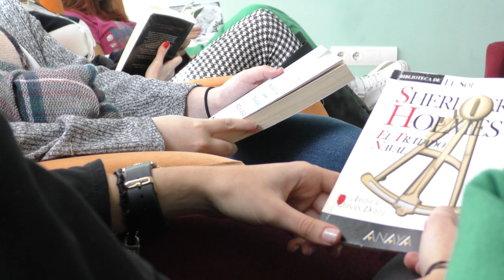Un viaje por la anorexia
Te contamos en primera persona cómo se vive la anorexia a través de sus protagonistas